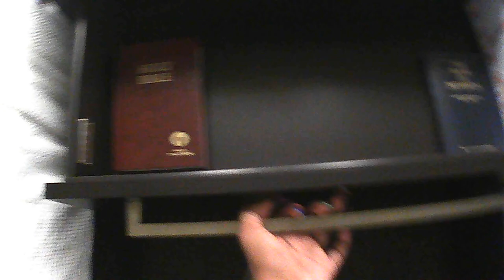Vacation Part 1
Welcome CX gang,

This is part 1 out of 4 of my vacation mini series. In this video I show a tour of the hotel we stayed at the night before in Galveston and some behind the scenes of what's it like boarding a cruise. And as always hope y'all enjoy.